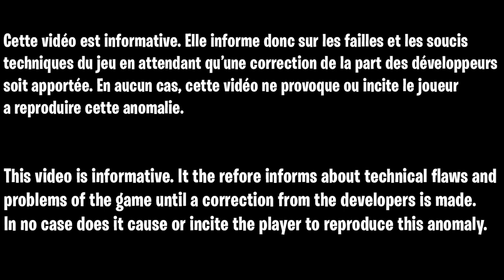GLITCH SOLO MUNITION ILLIMITÉ ZOMBIE COLD WAR, GLITCH XP COLD WAR, GLITCH CAMO DARK MATTER COLD WAR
▬▬▬▬▬▬▬ • BIENVENUE 😍 • ▬▬▬▬▬▬▬

▬▬▬▬▬▬▬ • PARTENAIRES 💪 • ▬▬▬▬▬▬▬

👉StealthGamer:
"SOISCOOLMEC"
"STRIKESOISCOOL"

TikTok "SoisCoolMecYTB"
👻Snapchat "soiscoolmec"

.▬▬▬▬▬▬▬ • TOP DON 💰 • ▬▬▬▬▬▬▬

▬▬▬▬▬▬▬ • MUSIQUE OUTRO 🎵 • ▬▬▬▬▬▬▬